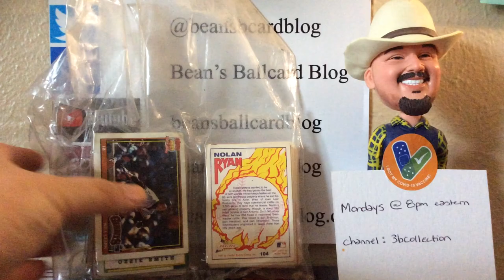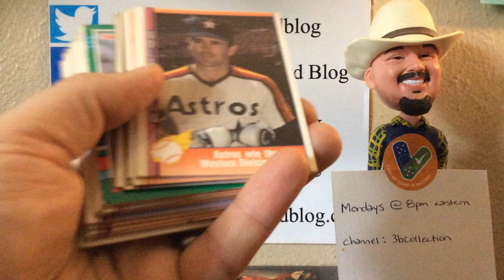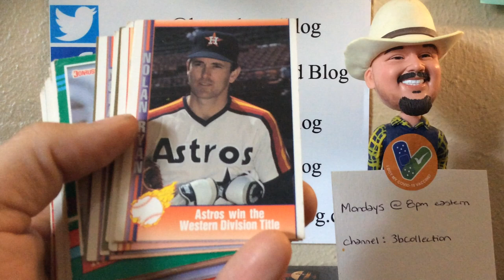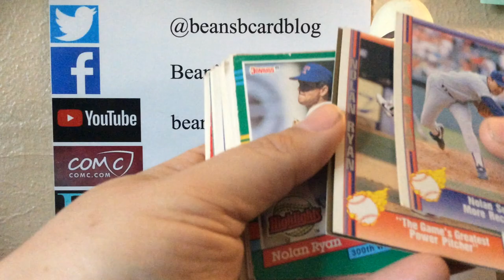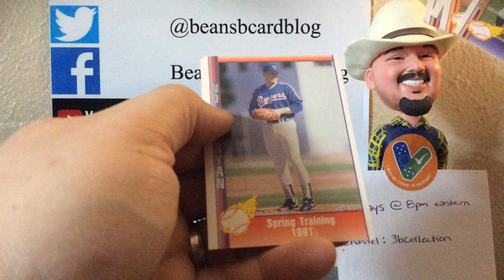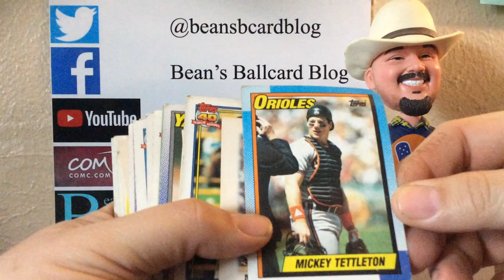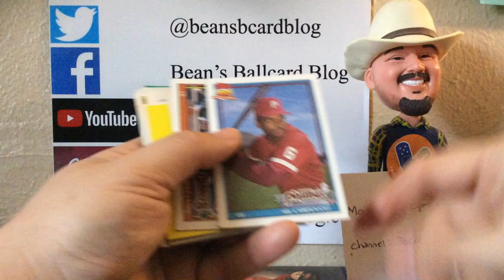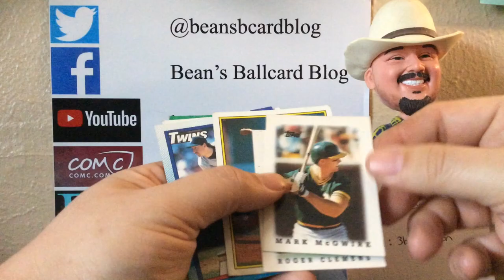A Baseball Card Time Capsule? A Small Junk Wax Rummage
I don't sell on eBay myself, I go through two consignors.  If you see something you're interested in and I'm selling it would be in one of these two stores: